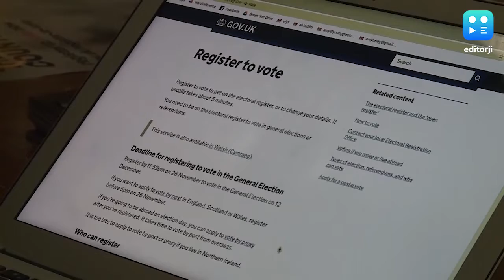UK votes: Indian-origin candidates to look out for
As UK votes in the general elections, the new Parliament is expected to be the most diverse in Britain's history, if projections are to be believed. A surge is expected in the number of Indian-origin MPs and we give you a lowdown on who you should watch out for.